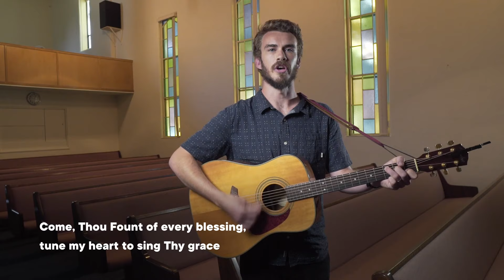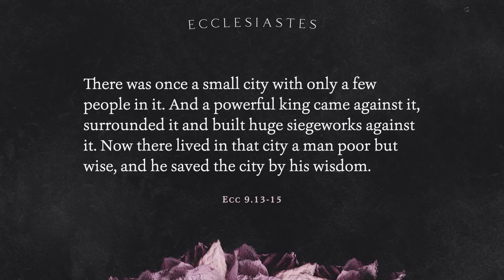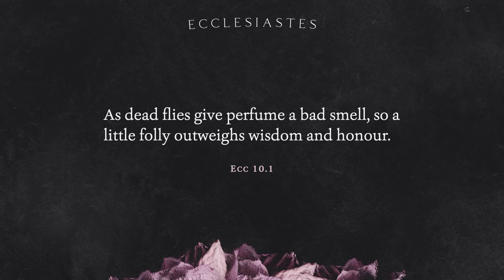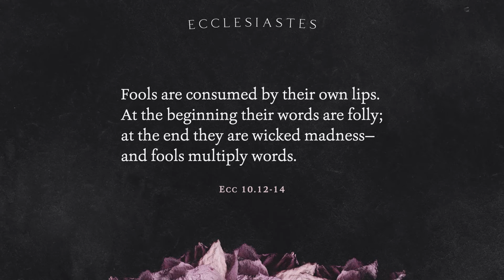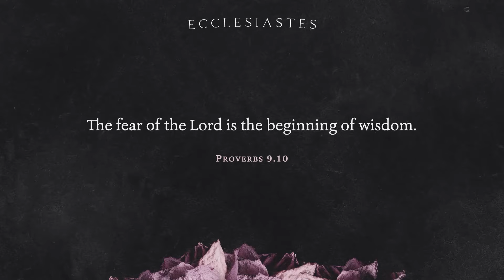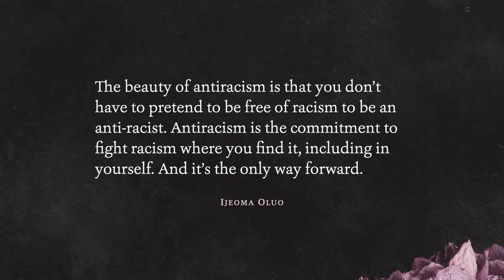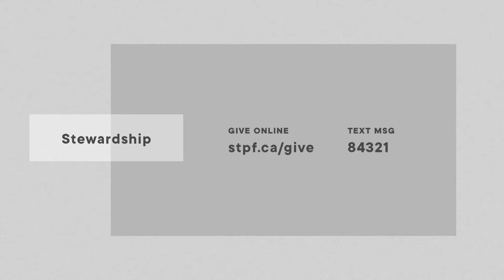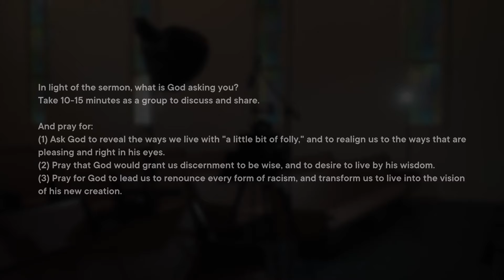Wisdom, Folly, and Foolishness | Ecclesiastes | Full Service | 06.21.2020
Join us this week as we continue in our series going through the book of Ecclesiastes. This week Alastair Sterne preaches from Ecclesiastes 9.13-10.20.

St. Peter's Fireside is a church in Vancouver, BC.

Our vision is simple: Jesus is alive and renewing everything—our city, its people, even us—and we get to be part it!

Better Together -

Our desire is not for you to sit and watch a sermon by yourself. The physical presence of others has always been core to worship gatherings throughout the centuries. We encourage you to join one of our Virtual Groups so that you can worship with others through liturgy, music, and prayer as well.

Worship with us on Sundays at 10a and 5p (PT)!

by Robert Robinson and John Wyeth

What Joy (Psalm 146)
by Sarah Emerson and Jon Leong